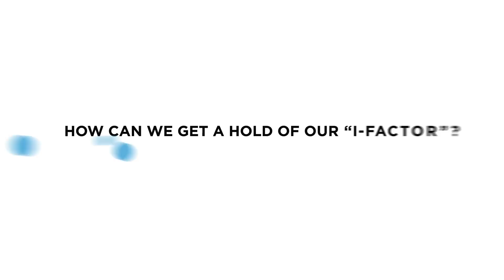The I-Factor: Official Trailer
One question lies behind every struggle we face: How do I deal with myself? Behind all our stumbles, behind each of our missteps, behind every one of our failings lies an inability to handle what Van Moody calls the “I-Factor.”